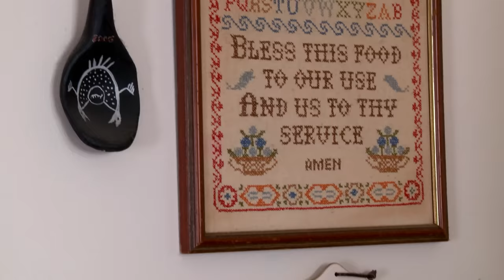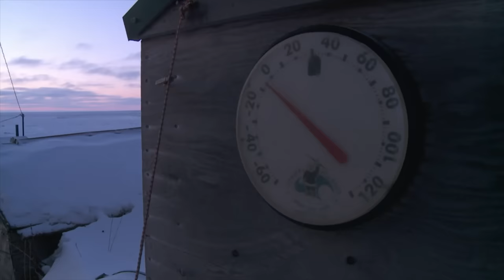The Coldest Hunt: Nunivak Island Muskox | S5E11 | MeatEater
Lightning strikes twice: Steven Rinella has somehow beaten the odds and drawn a second Muskox tag after having to forfeit his first one four years ago due to unforeseen circumstances. Steve has always regretted passing up an opportunity to hunt Muskox but with another tag in his pocket, nothing will stop this adventure. We learn about the native history and culture of Nunivak Island's as Steve tries to stay warm while chasing Muskox 30 miles offshore in the Bering Sea. The muskox is delicious and so is the tomcod dipped in seal oil.